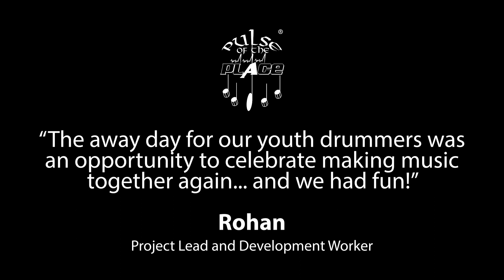Broomlee Away Day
An opportunity to make music together again after so long!!